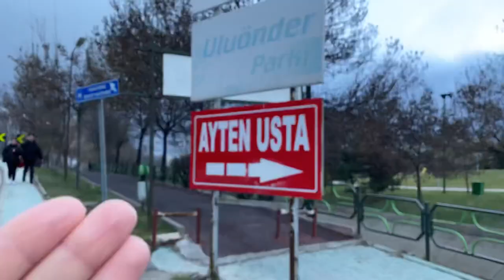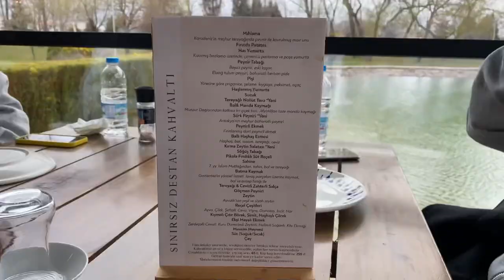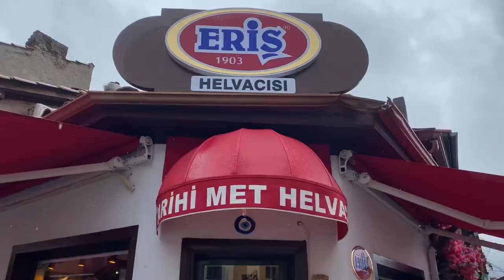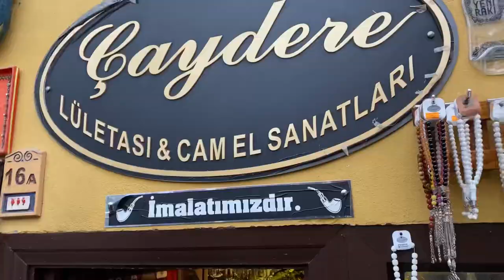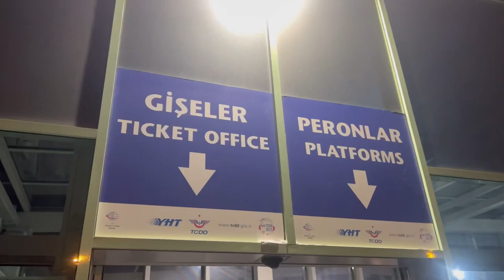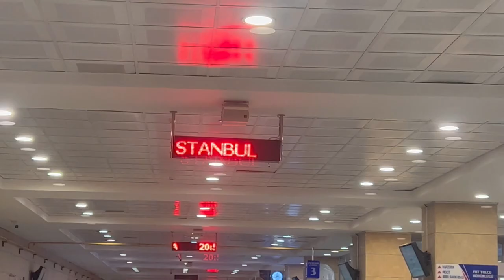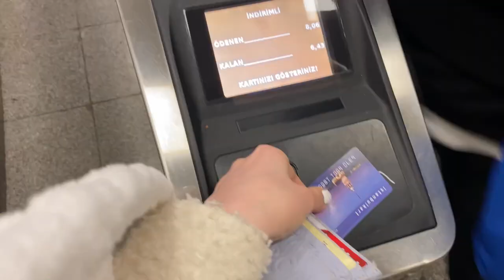Eşkişehirde sürpriz doğum günü | Tren yolculuğu , Treni Nasıl Kaçırıyorduk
Selamlarr. Bu videoda kız kardeşime sürpriz doğum günü yaptık. Tepkisi ve sonra sizlere kısa bir eskişehir turu yaptırdım. Umarım videomu beğenirsiniz. 🫶🏼🧚🏼‍♀️🥳